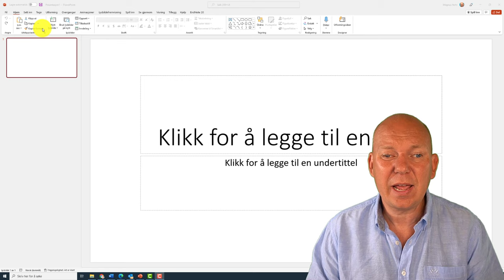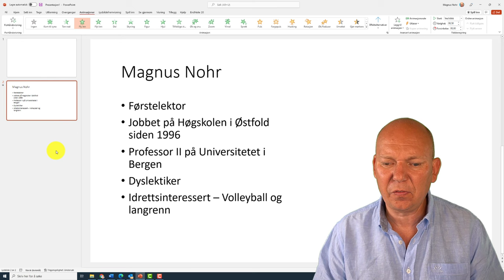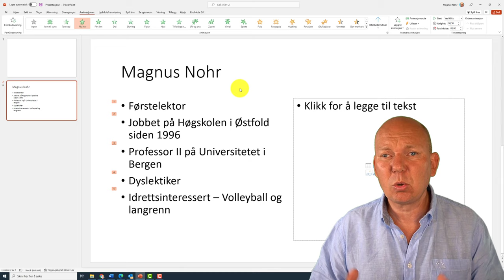L1 Tekst, bilder og animerte punkter i PowerPoint